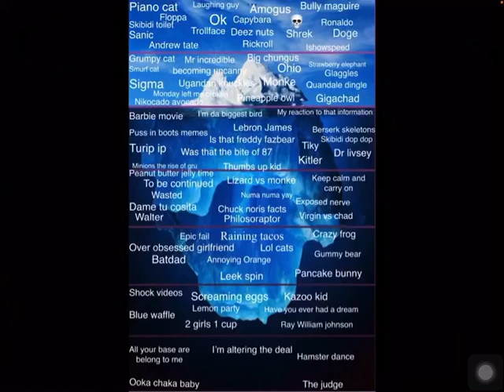Ultimate meme iceberg that I made